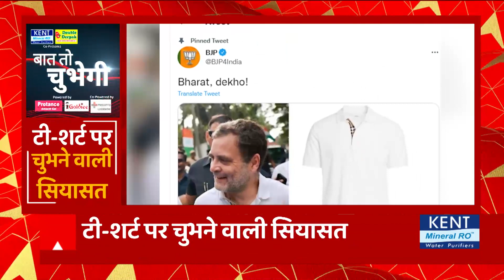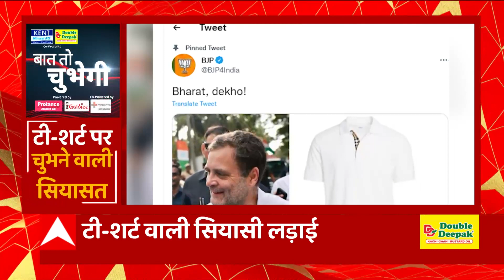Rahul Gandhi की टी-शर्ट पर चुभने वाली सियासत, सोशल मीडिया पर हो रहा ट्रेंड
कांग्रेस इस वक्त अपनी भारत जोड़ो यात्रा को कामयाब बनाने में जुटी है..तो दूसरी तरफ विरोधी दलों ने एक नए मुद्दे को लेकर राहुल गांधी को निशाने पर ले लिया है। इसको लेकर सोशल मीडिया पर भी विरोध दल कांग्रेस पर जमकर तंज कर रहे हैं।